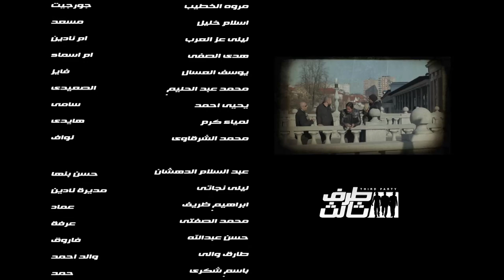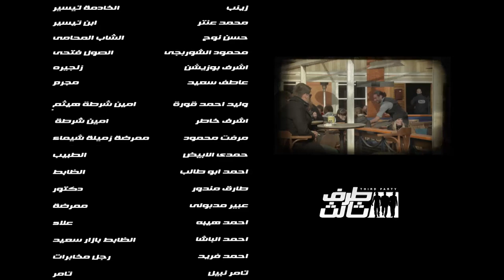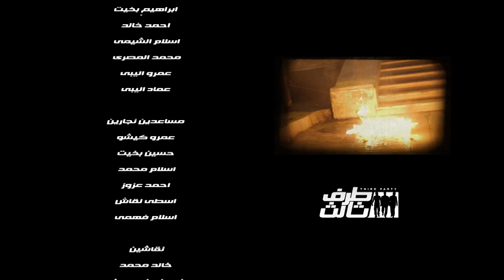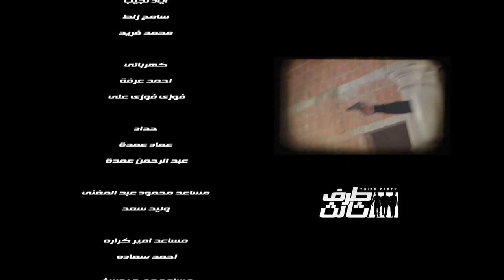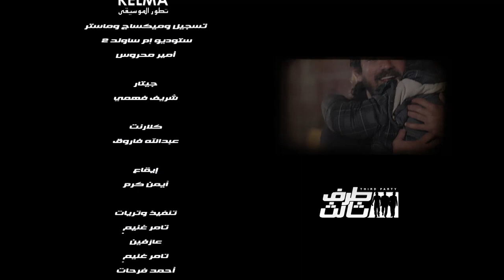مسلسل طرف تالت "الحلقه التاسعه عشر" بطوله العالمي امير كراره و "النجم عمرو يوسف